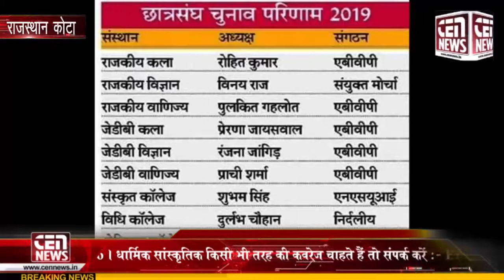कोटा मे भी छात्रसंघ चुनाव परिणाम घोषित हो गये।